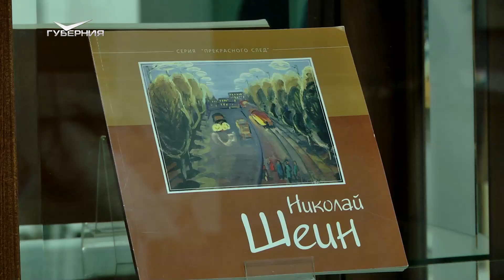В Самаре открылась выставка работ Николая Шеина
Экспозиция "Белый свет" (0+) в областном художественном музее впервые отразила творчество автора в полном объеме. Мастер работал оформителем площади Куйбышева, а свое настоящее творчество почти никому не показывал.